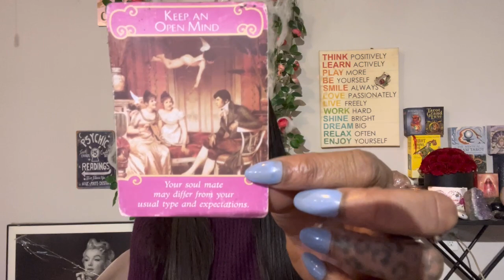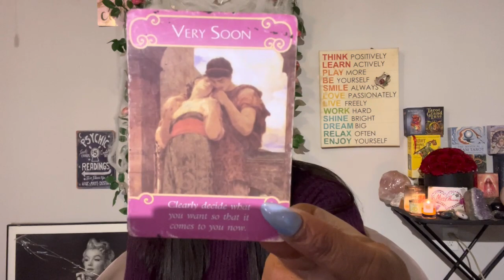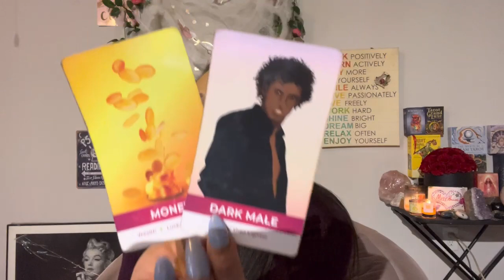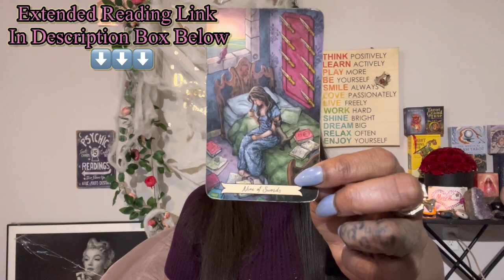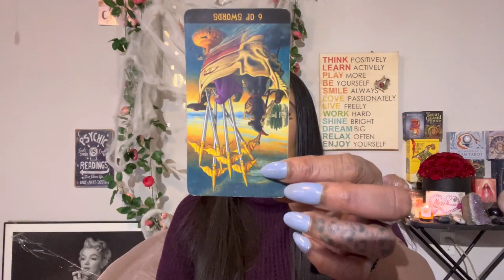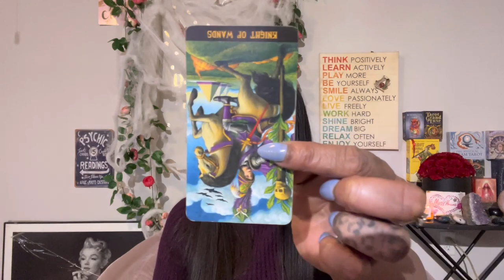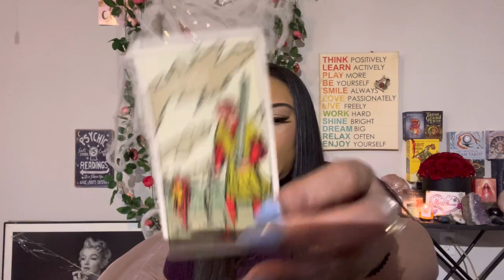♒️ AQUARIUS: THIS PERSON IS JUST NOT QUITE OVER YOU AQUARIUS, AND THEY MIGHT SUCK YOU BACK IN!!!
Miss Hawaii is:
Scorpio - Sun ☀️
Scorpio - Mercury 🔥
Scorpio - Venus ❤️
Scorpio - Pluto 🌏

Blessings 💕